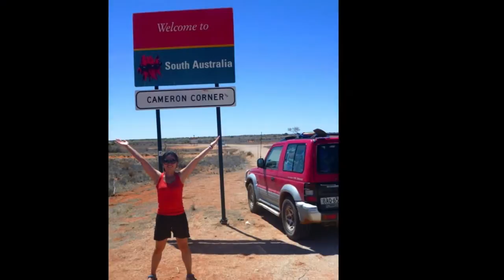Trip to Cameron's Corner Dec13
Trip to Outback NSW including Mungo National Park, Kinchenga National Park, Mutawintji National Park, Strut National Park and Paroo-Darling National Park.